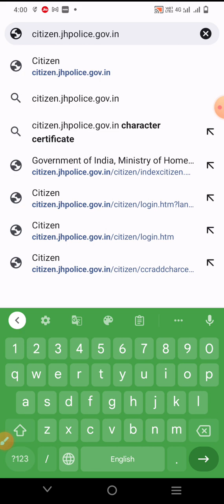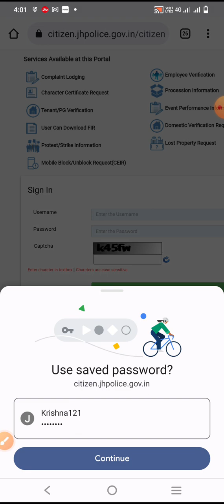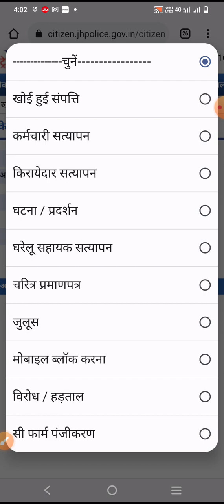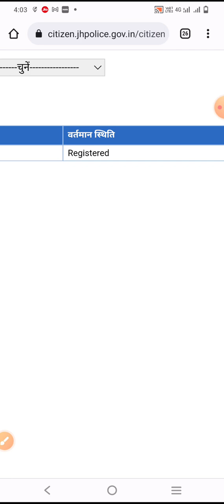charitra praman patr. status character certificate status check kare